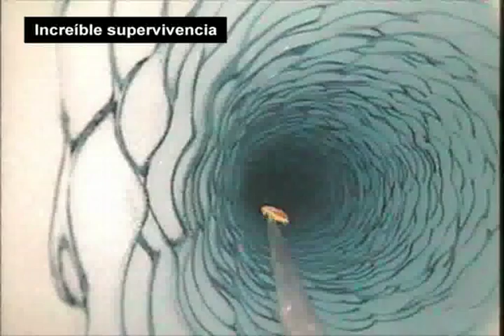3TV - Vida a 200 m bajo el agua de la Antartica.avi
Una cámara de la Nasa captó estas increíbles imágenes que hablan de la sorprendente capacidad de supervivencia de algunos organismos. En las imágenes se logra distinguir a dos animales que logran vivir a 200 metros bajo el agua de la Antártica.